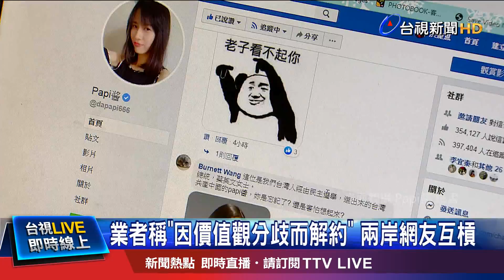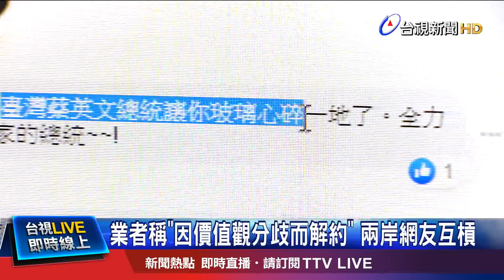自拍影片網路暴紅! "Papi醬"粉絲破3千萬人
波特王因為「總統」兩個字，遭到中國大陸合作廠商papitube解約，這家公司發聲明，表示波特王的價值觀與公司有分歧，嚴厲斥責任何有損國家榮譽的言行，持一個中國原則，捍衛國家主權。而這家公司幕後金主也曝光，就是中國大陸知名網紅papi醬，Papi醬本名姜逸磊，在2016年時，以吐嘈風格走紅，被稱為2016年中國大陸第一網紅，不管在微博還是抖音，都有超過三千萬粉絲，即使在對岸要翻牆才能經營的臉書，都有近40萬人關注。而雙方解約後，兩岸網友互嗆，沒有交集!